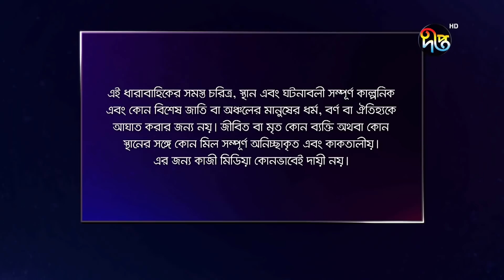Mashrafe Junior - মাশরাফি জুনিয়র | EP 333 | Bangla Natok | Fazlur Rahman Babu | Shatabdi | Deepto TV